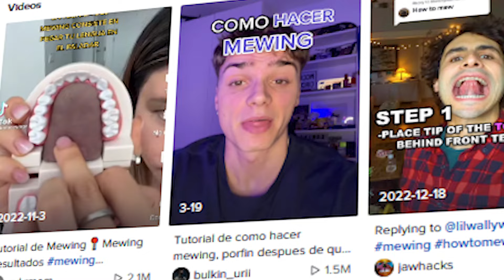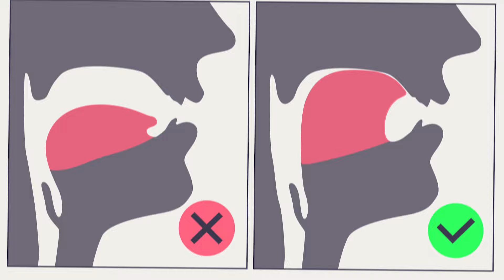El MEWING CAMBIÓ mi VIDA | Como hacer MEWING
La vida son decisiones así que tu vas a decidir que hacer con estos links:

Mis artículos imprescindibles:
- Piense y hágase rico
- No me puedes lastimar
- Dotcom Secrets
- Para escuchar podcasts y videos
- Versión económica
-Jabón Acné
-Crema Hidratante
-Recortador de Barba

Este video me vino a la mente cuando empecé a consumir todos los videos de Hamza, Adrià Sola Pastor, Sergio Veguería, Adrián Sáez, DollarDorado, LaDuchaFria, Miguel Ortiz y Jorge Jofre entre otros, ya que esta gente que esta metida en todo el tema del crecimiento personal y el desarrollo personal, en tener buenos hábitos, disciplina y rutinas efectivas libres de dopamina y aplicar el monk mode, y me hizo darme cuenta que estos chicos sobre todo los que están en lo mas alto como Hamza, Adrià Sola Pastor o DollarDorado, han conseguido todo gracias a aplicar buenos consejos en los videos y no han esperado a que todo les caiga del cielo.